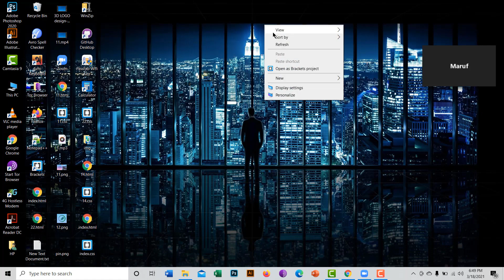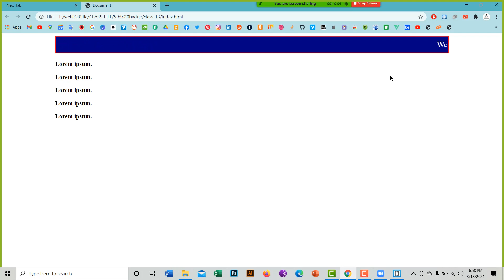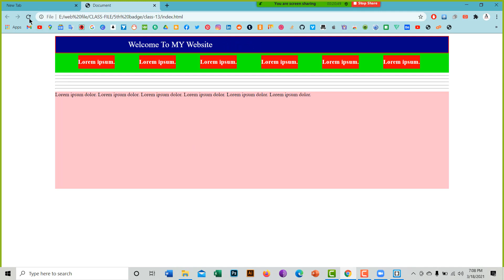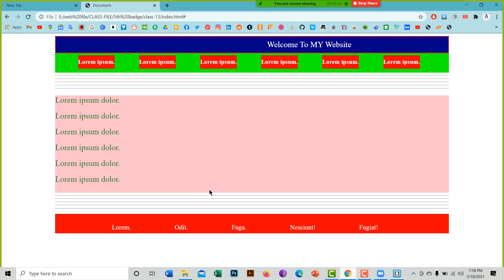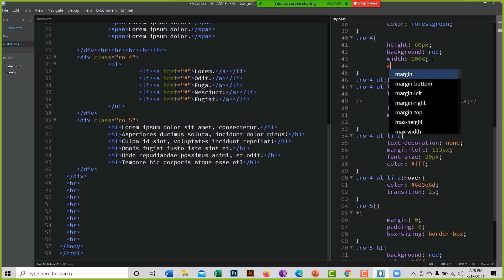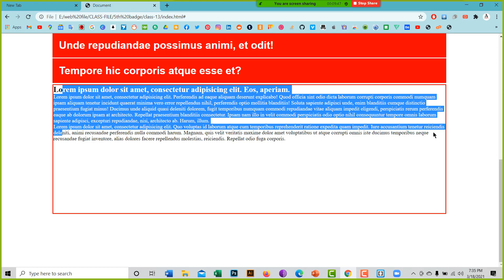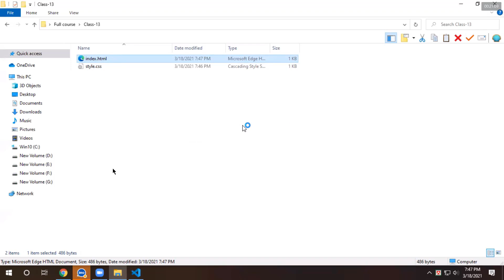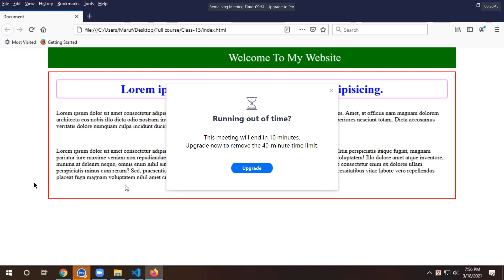How To Web debelopment and website Create class-13 / 5th Badge